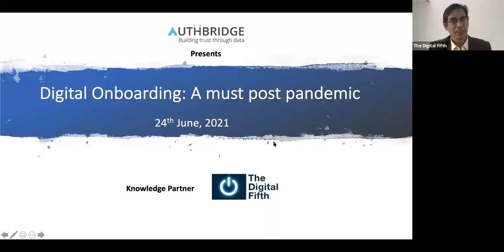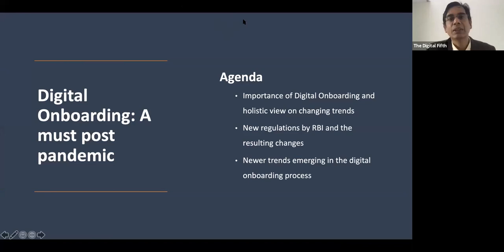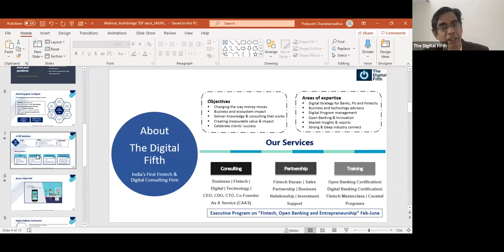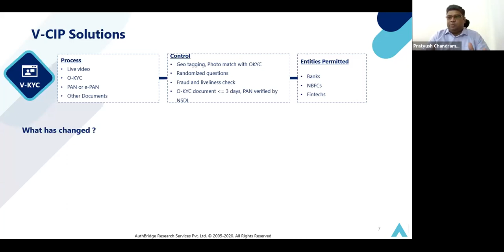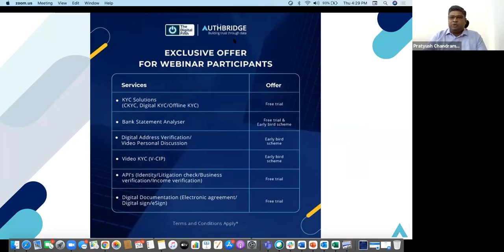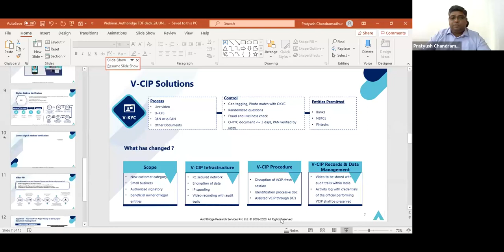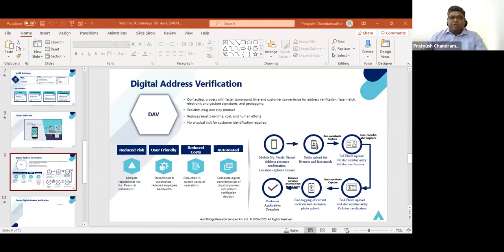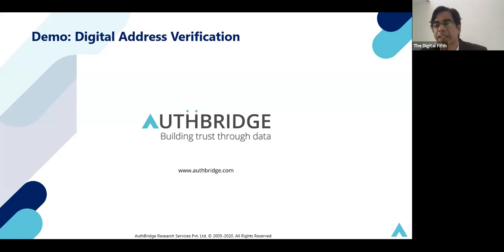Digital Onboarding: A Must Post pandemic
RBI has provided the biggest fillip to digital in India: KYC norms have been revised by including Sole Proprietors, Authorized Signatories as well as ReKYC in Video KYC framework:

Impact:
1) Cost of customer acquisition would come down substantially.
2) SME Digital Banks / Neobanks would scale up on immediate effect.
3) The valuation of SME Neobanks would go through the roof.

The session covers:

- Evolution of customer onboarding journey
- Approach to build Digital Onboarding as a seamless process and tide over its various stages
- Role of RPA in digital customer onboarding
- Coupling the power of APIs, AI/ML, and RPA in the digital onboarding journey
- Video KYC: the new norm – Its Features and benefits

Key speakers in the session are:

Pratyush Chandramadhur : CBO of AuthBridge
Ajay Sahasrabuddhe: Chief Operating Officer - Retail Lending at Hero FinCorp.
Sameer Singh Jaini: Founder & CEO, The Digital Fifth